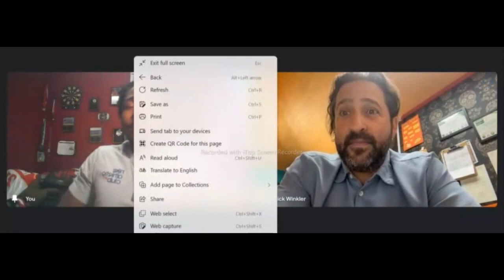49ers Draft Recap and Can The Chiefs Be Dethroned??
Today Nick Winkler of the Locked On 49ers Podcast joins me to recap the 49ers draft and some off-season questions for them. We also talk can the Chiefs be taken down in the AFC!